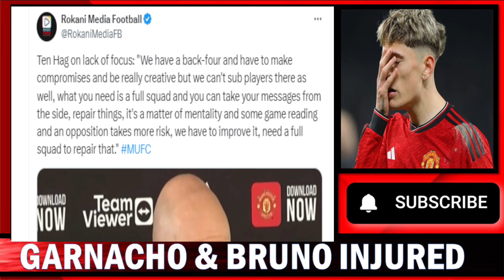Garnacho, Bruno Fernandes & Rashford Injured | Ten Hag Calls Out His Complacent Players !!!